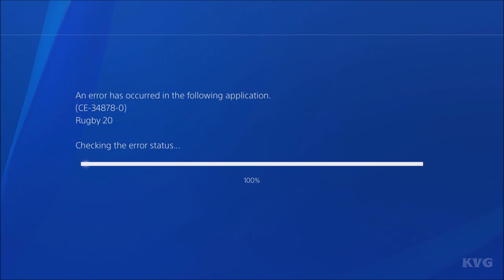Rugby 20 - Multiplayer Gameplay (PS4 HD) [1080p60FPS]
Game Information:
Play with the best national teams and biggest leagues in intense single-player and multiplayer matches, local or online: Top 14, Pro D2, Gallagher Premiership and Pro 14.
Experience unprecedented tactical depth that recreates all the intricacies of the modern game.
On the pitch, you can tweak your game plan, manage your line-out, initiate set moves, find spaces and give your side the winning edge!